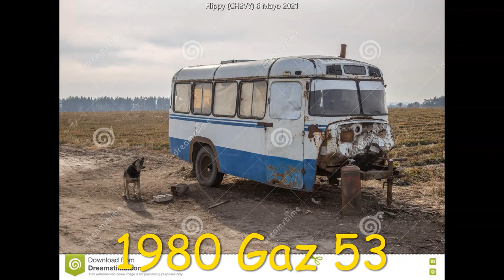Busetas Abandonadas (4)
4 de Busetas abandonadas